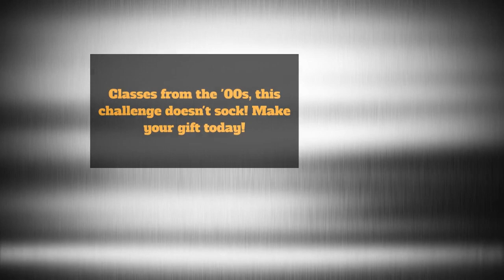2021 Alumni Giving Challenge Sock Joke #4 Video for Gross Catholic High School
Knock our socks off by giving to the 2021 Alumni Giving Challenge.